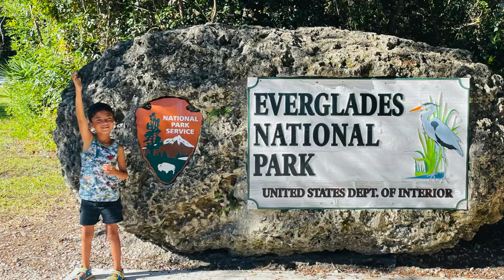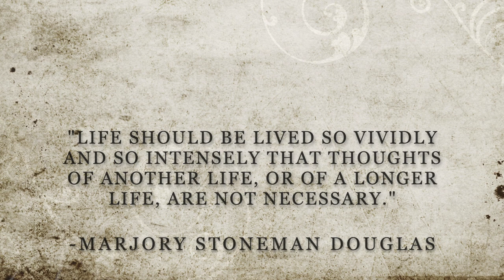Everglades National Park: The River of Grass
Enjoy the beautiful serenity Bradley and I found in the Everglades.

Very special thanks to Fearless Motivation Instrumentals for the use of their beautiful music.